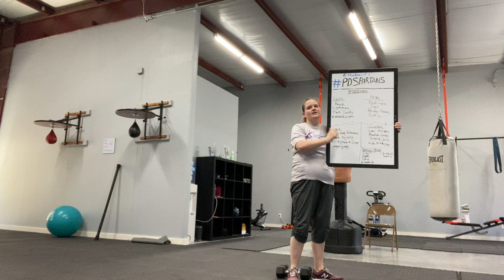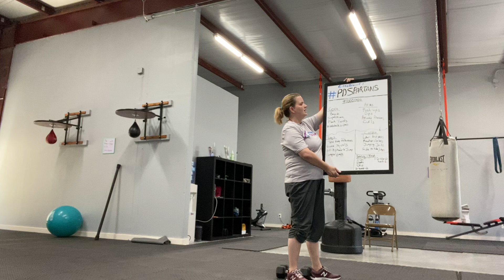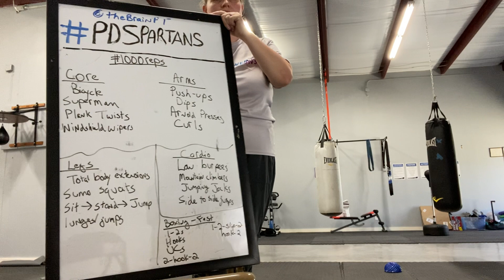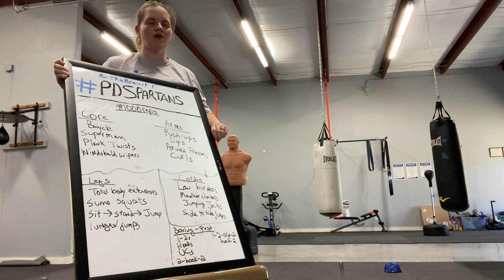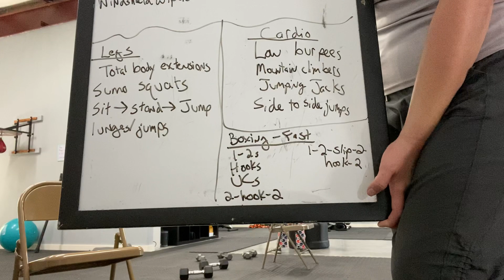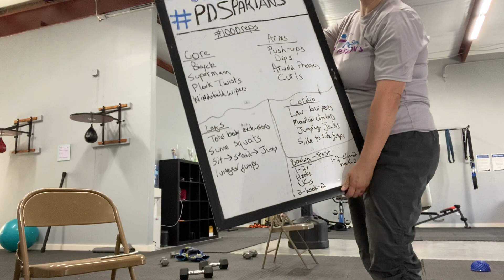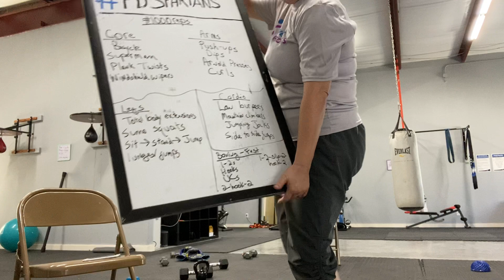Empower Parkinson’s Fight Club Boxing and strength workout 4.30.20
Focusing on boxing and overall endurance and strength. Today we have core, upper body, lower body, cardio and boxing moves, working on getting 1000 reps!